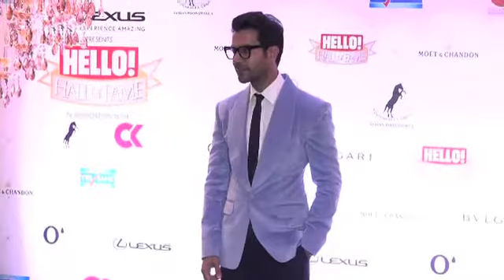Rajkummar Rao at Hello Hall of Fame Awards 2018